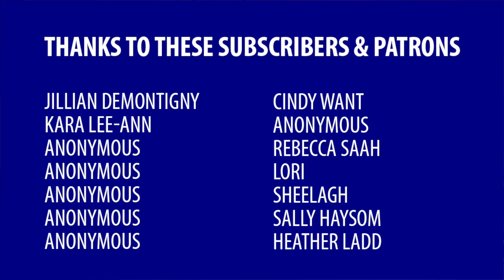My coming out story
I’m kind of straight. Mostly straight. But not just straight.

Support me